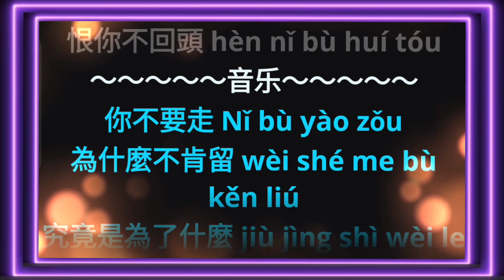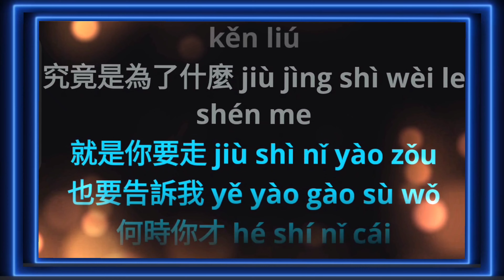Hen Ni Bu Hui Tou 恨你不回頭 ~ karaoke no vocal ~ 林淑娟 Lin Shu Juan (female)